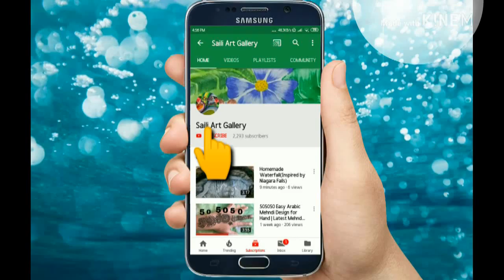How to make waterfall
Hello friends,

So here is our new waterfall project. We use thermocol for base.
For coloring we use water based Acrylic colors..

Colors: for base coat- light grey & dark grey
 Stone color: orange, white few drops of red & brown.
For dry wash: Black

Depth- 18 inches
If you really like our efforts then please

SAG